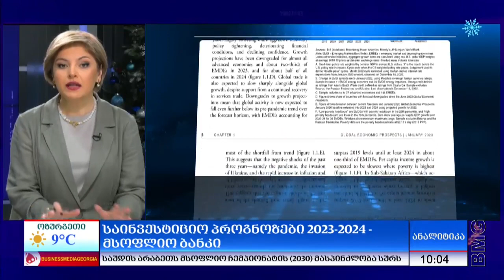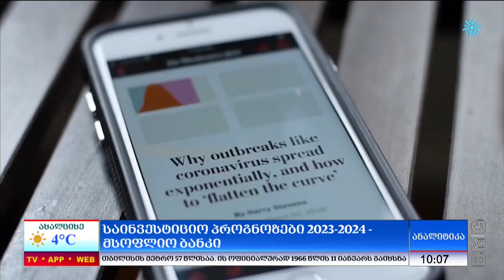საინვესტიციო პროგნოზები - ზვიად ჭუმბურიძე, EUGBC-ს გენერალური მდივანი ანალიტიკას სტუდიაში👇